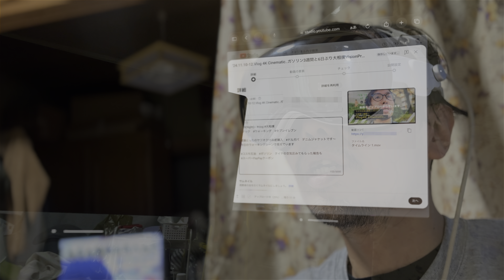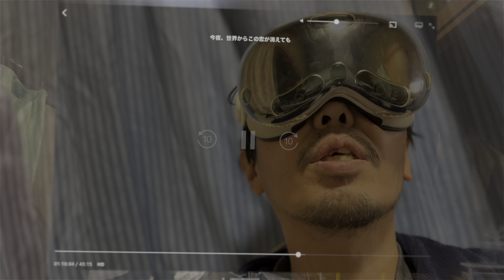‘24.11.13-15.Vlog4K Cinematic..yahooでモバイルバッテリー購入TV +英国アカデミー賞の2始まり〜🥽で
11.12(Night)~ vlog 今回日付ごとの一言入れていません〜冒頭終わると12日の夜から
大相撲　3日ぶり🥽で観れた今日番手の早い方々の観れていない今場所だったので
AppleVisionPro プレミア12 今も韓国戦観ながらですがその観た日もこの3日間には

appletvplus バッドシスターズ2ですねと　セカコイ　は確認してなくもこの3日間だったとは、どうせ冒頭で話しているし　猿の惑星　キングダム🥽割引時レンタル端末保存のをこちらには入るタイミングでなくも今日車到着先時間合わせに観ていました〜

0円デーは先月16日今月1日始まり母の誕生日近辺で　セブンイレブン　スタバ　の飲料買うもウォーキング中は元々何か買って良いことにしているし
8500円ほどが
PayPay ポイントがtvストア　グラディエーター　割引購入のに引き落とされると400円残りが多くなります〜

UNIQLO ユニクロ　KAWS &ウォーホルスウェットと頼まれもの　DAIGOも台所　レシピ本　イオンの書店で
全編　iPhone16 映画の撮影と違和感なく繋がる触れ込み4K24fpsCinematicmode
ほぼ全編カメラコントロールで明るさ上げ、と

M2 iPadPro FinalCutpro で動画に　イラスト　お絵描き　随所に〜